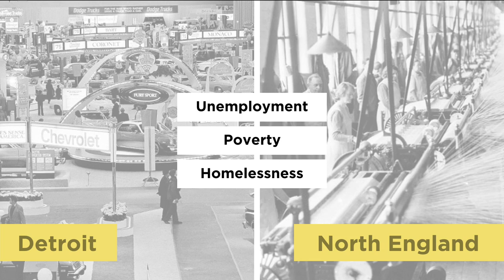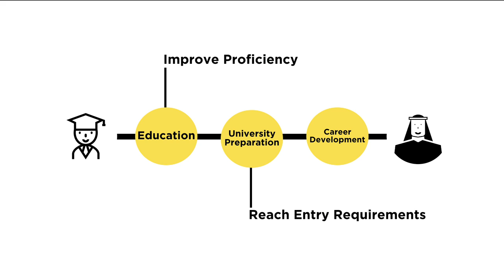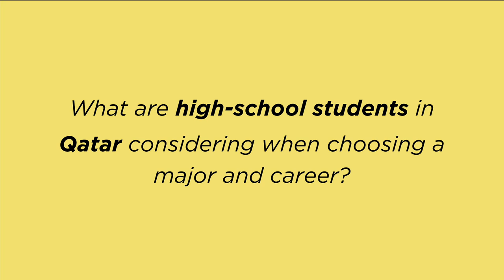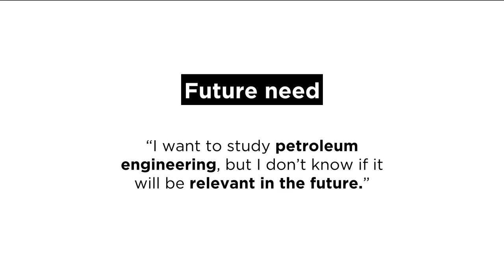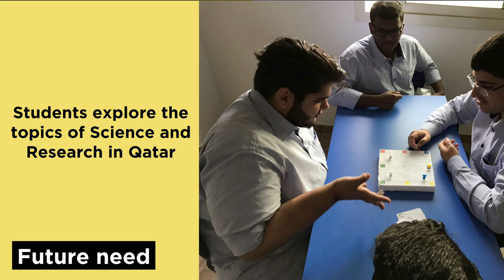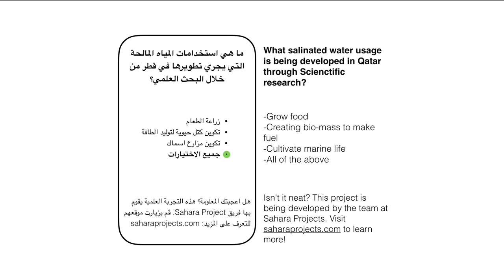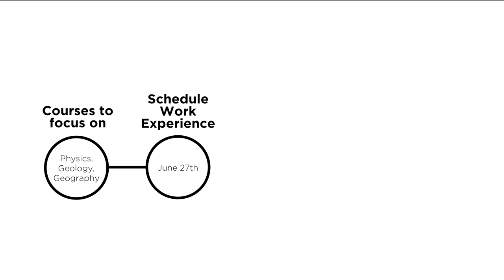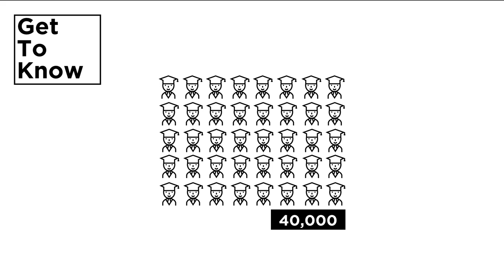“Get To Know” - Mohammed Al-Thani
MFA Design for Social Innovation at the School of Visual Arts
Thesis Show 2017